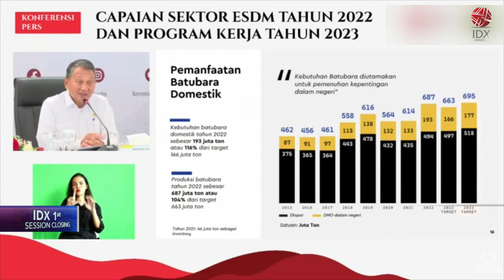Target Ekspor Batu Bara Indonesia 2023 | 1ST SESSION CLOSING 31/01/2023